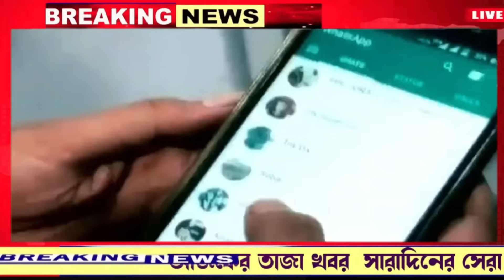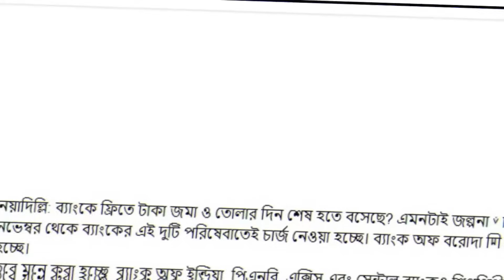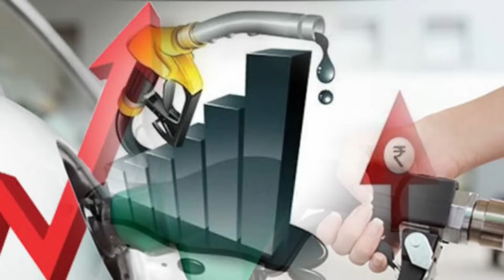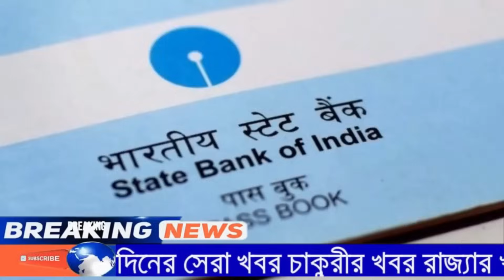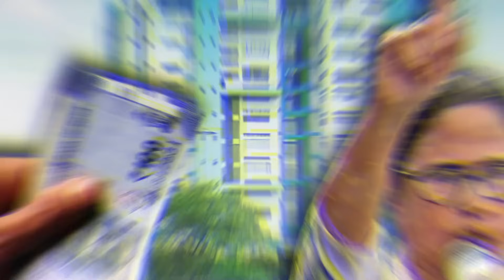জনসমুন্দ্র ফের বিপত্তি শ্রীভুমিতে লাইট শো বন্ধ |জনধন ব্যাংকে ১০ হাজার টাকা | pujo 2023 . 20 Oct News